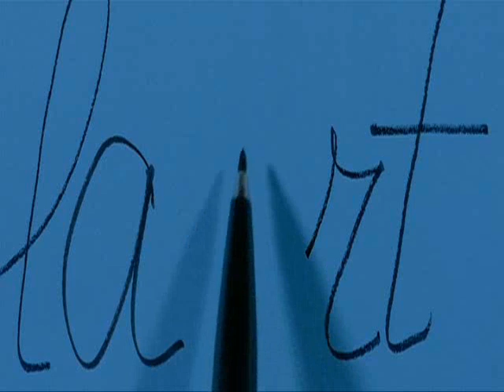Pierrot le Fou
Pierrot le Fou (1965) by Jean-Luc Godard. Starring Jean-Paul Belmondo, Anna Karina, Graziella Galvani

song by Beirut, "Cliquot"